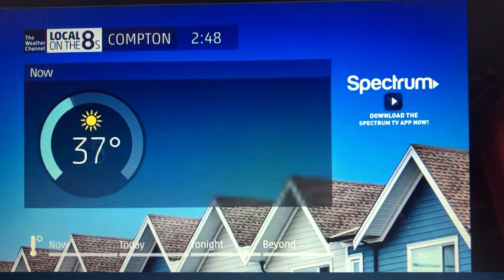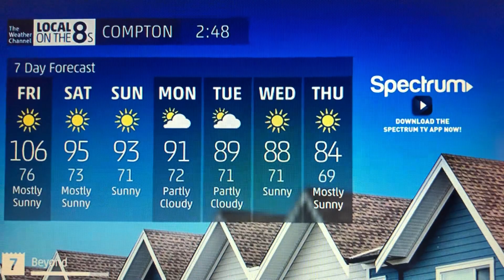Local on the 8s Excessive Heat Warning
Currently it’s very hot here in California. Wildfires happening. Temperatures here in my area 105 degrees.